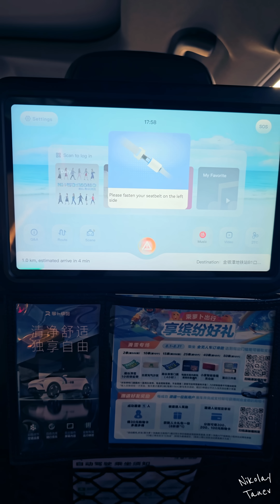Driverless RoboTaxi in Wuhan, China! 🚘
Experience Driverless RoboTaxi in Wuhan, China!